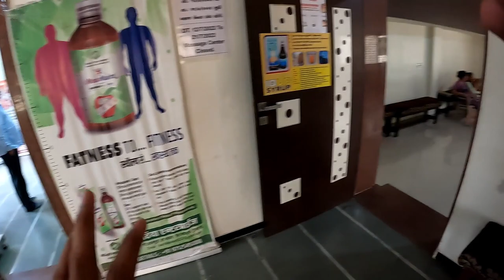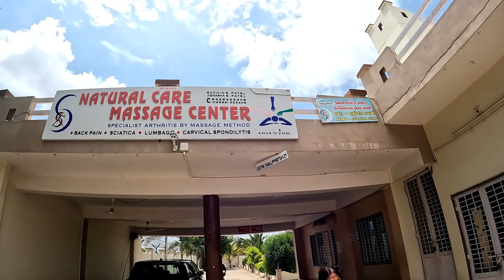मसाज पद्धति से पुराने से पुराने दर्द का ईलाज | Treatment for Backpain , Arthritis by massage method